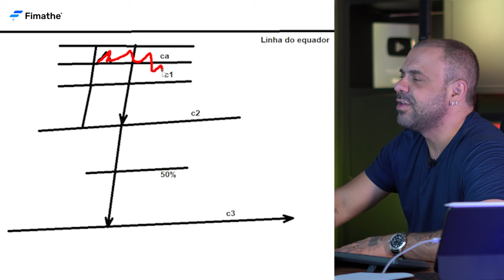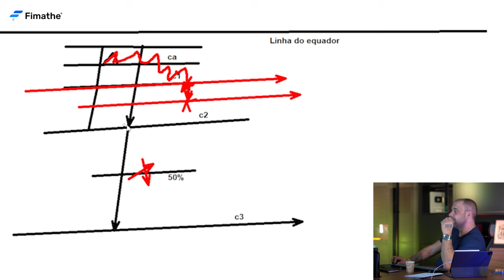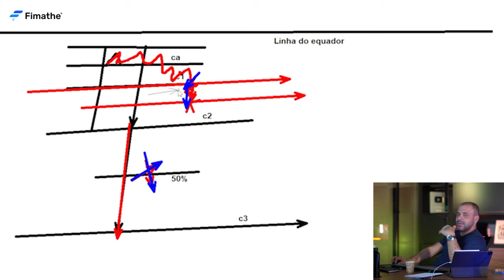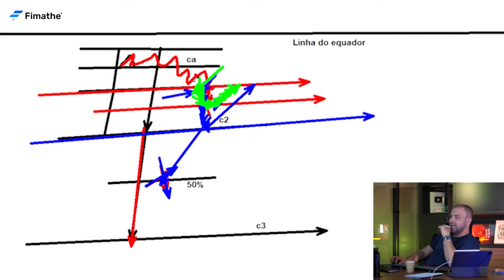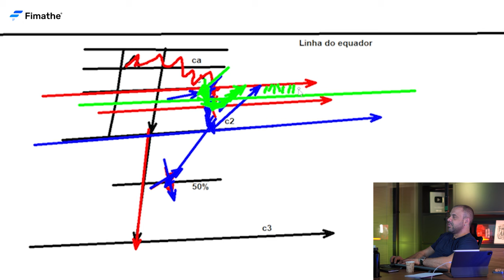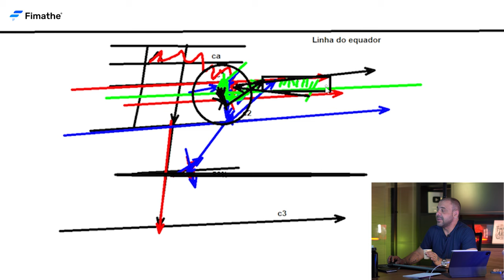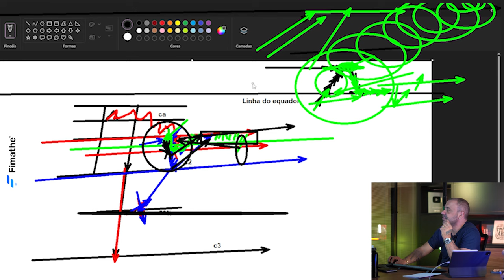TIME DE ENTRADA: Entrar atrasado ou deixar pra lá? | FOREX | FIMATHE